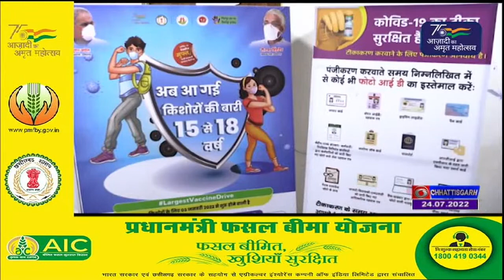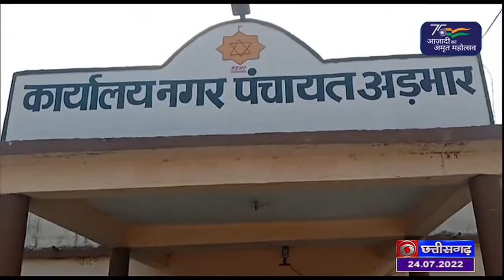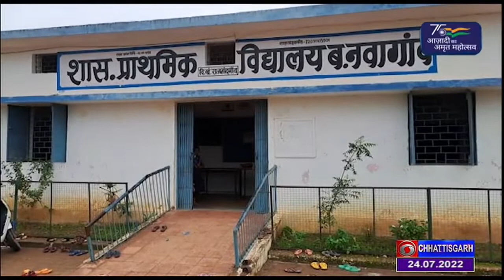CHHATTISGARH DARSHAN A WEEKLY NEWS MAGAZINE IN CHHATTISGARHI LANGUAGE 24 JULY 2022